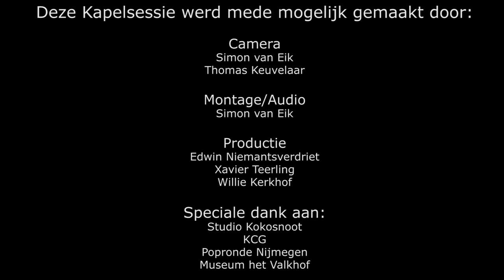Kapelsessie: Girl Beard